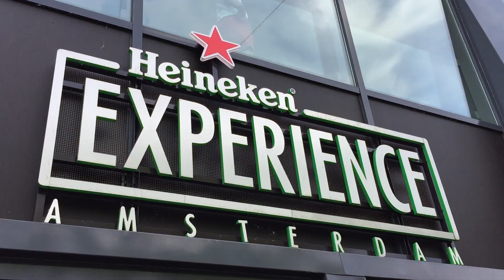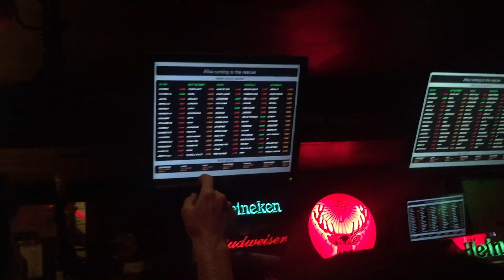Europe2K19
A glimpse into what was six dudes tackling six countries in 20 days